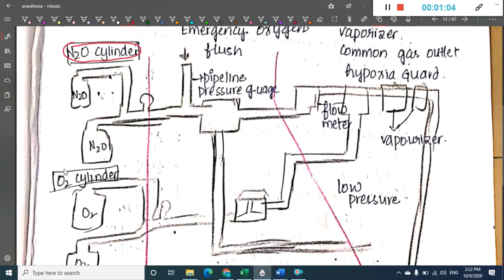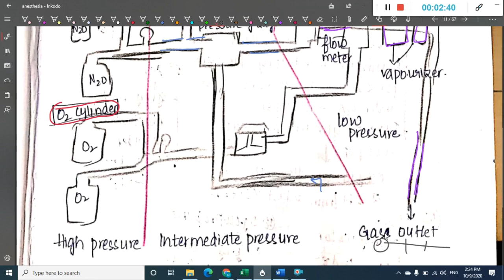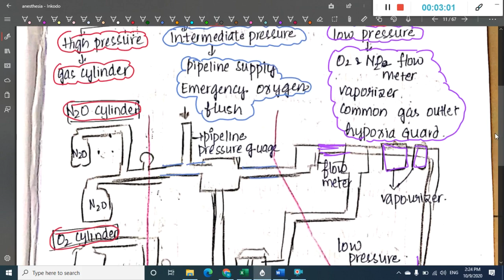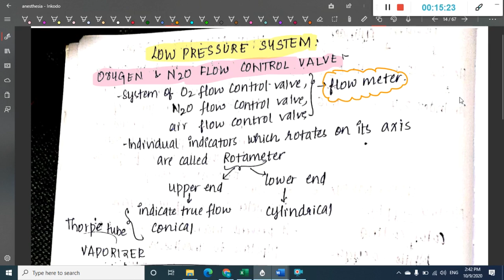anesthesia machine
Hello Friends,
Happy Learning.